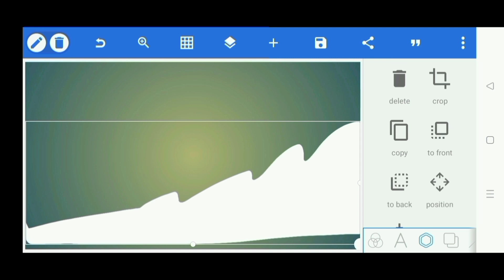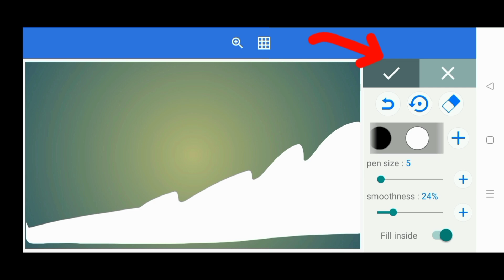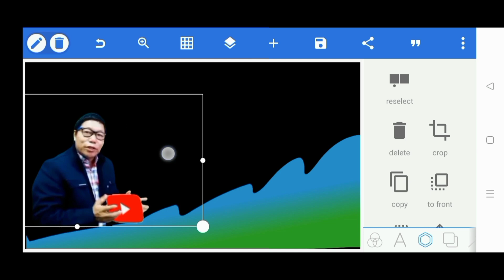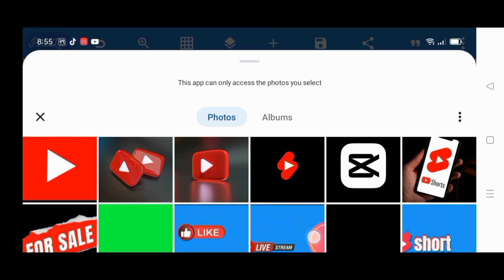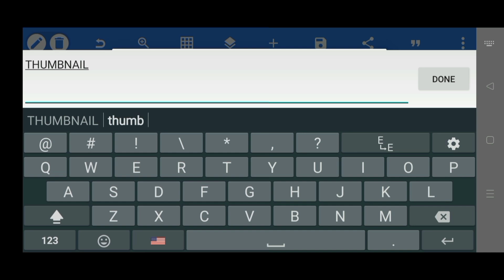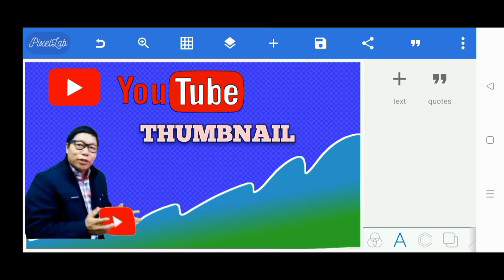YouTube Thumbnail Design 💥 How to Make YouTube Thumbnails in Mobile! (PixelLab Tutorial)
thumbnail editing in hindi
Thumbnail editing in nepali

 My Channel Purna Editor me apka welcome My Name is Purna Chamling Rai
 My Channel me apko YouTube se related sabhi tech video, magic video, vfx magic editing, Funny magic, flying video, funny video shorts video, mobile vfx, mobile filmmaking & vfx Magic tutorial dekhne ko melegi ✅ 🙏 Channel ko Subscribe and like karen 🙏